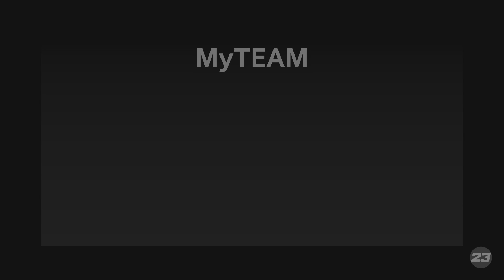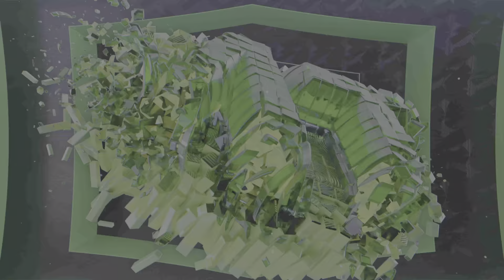A few CTO Games